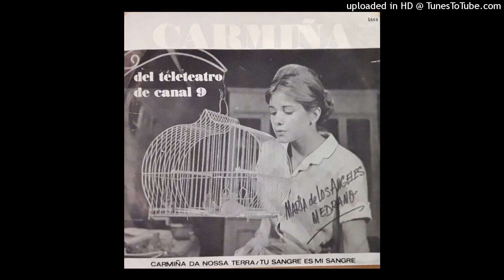Graciela Yuste - Tus Sangre es Mi Sangre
Tema de la Telenovela "Carmiña" (1972), de Abel Santa Cruz, con Arturo Puig y María de los Angeles Medrano